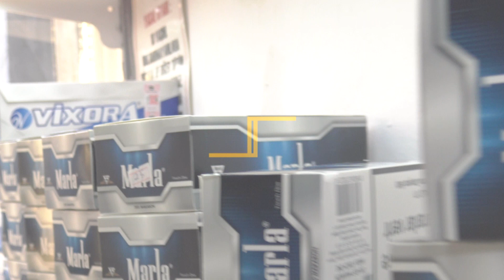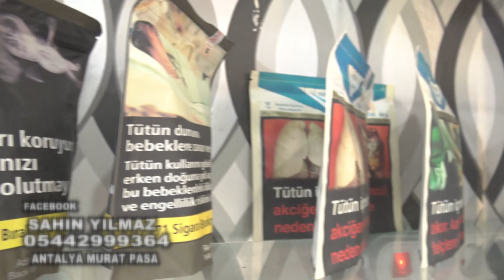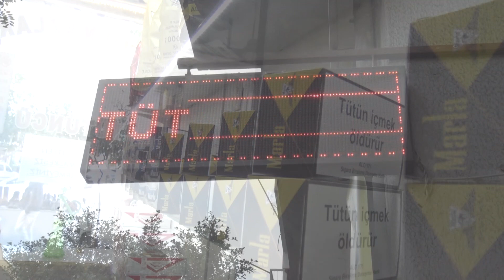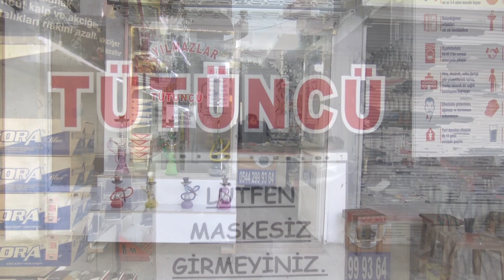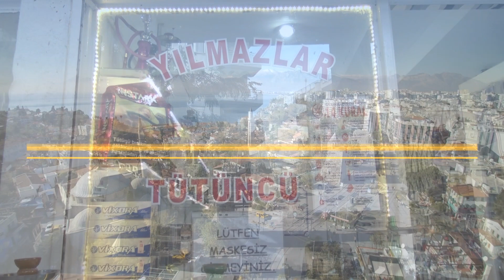معرفی کسب‌ و کار کوچک در آنتالیا توتونچی یلماز